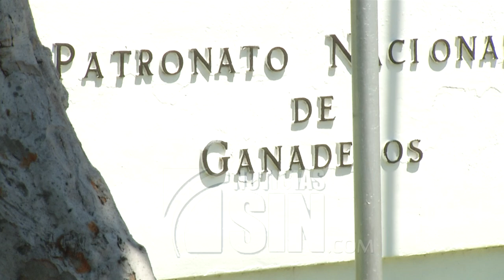Investigan matanza de perros en la Ciudad Ganadera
La Ciudad Ganadera en el ojo del huracán por matanza de perros callejeros. Luego de un operativo para controlar la reproducción de estos animales la Fundación Quisqueya en Desarrollo denuncia el envenenamiento de perros ya esterilizados, en tanto, el Patronato Nacional de Ganaderos investiga la situación.

El pasado 26, 27 y 28 de agosto la Fundación Quisqueya en Desarrollo realizó un operativo en conjunto con la Alcaldía del Distrito Nacional en la Ciudad Ganadera y en el sector Honduras para controlar la situación del exceso de perros callejeros  que en ocasiones les llegan las denuncias de la frecuencia de esta situación.

La presidenta Fundación Quisqueya en Desarrollo, Miriam Rodríguez, quien actualmente lucha contra un cáncer, narró el impacto que sintió al despertarse la mañana siguiente y darse cuenta que sus esfuerzos fueron atropellados.